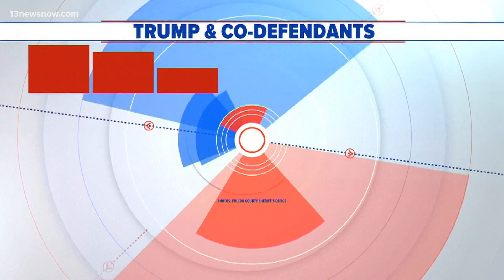Trump D.C. trial set for March 4, 2024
A U.S. District Court judge has scheduled Donald Trump's D.C. trial on charges of attempting to overturn the 2020 presidential election for March 4, 2024.  This, as Trump's one-time Chief of Staff Mark Meadows is in court in Georgia today. Here's ABC's Em Nguyen.